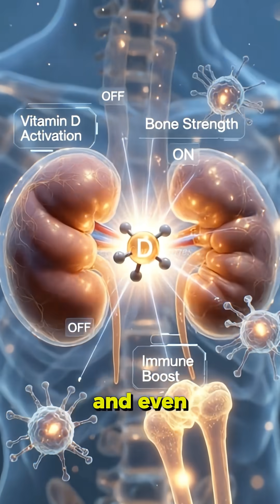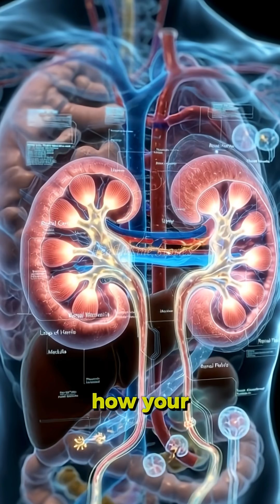How Your Kidneys Actually Work Explained Simply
Welcome to HealthLine Stories!
Your kidneys are not just filters — they are survival machines that keep your body alive every second. In this short video, you’ll learn how kidneys clean your blood, balance minerals, control blood pressure, activate vitamin D, protect your heart, and silently prevent life-threatening damage. Most people lose up to 70% kidney function before noticing symptoms — this short explains why. Perfect for anyone who wants to protect their kidneys, boost energy, improve overall health, and avoid silent kidney damage.

Series Part 1 → Next: “How Your Kidneys Detox.”
🔥 Main Points
• Kidneys filter your entire blood every 30 seconds
• They remove toxins, waste, and excess fluid
• Balance sodium, potassium, and calcium
• Regulate blood pressure through hormones
• Activate Vitamin D for immunity, bones, and energy
• They adjust hydration and salt levels instantly
• 70–80% kidney damage happens with no symptoms
• Lifestyle habits silently weaken kidney function
• Kidneys detox your body at a microscopic level
• Next episode explains EXACTLY how detox happens

KidneyHealth KidneyFacts KidneyDetox HealthLineStories BodyScience HealthyKidneysYour channel for clear, science-based wellness insights you can actually use. I break down gut health, digestion, hormones, hydration, metabolism, and full-body wellness into simple, powerful 60-second videos. No noise, no confusion — just real health facts that help you feel better and live smarter. Small habits → Big results. 🎥 Perfect for students, teachers, parents-to-be, and anyone who wants clear, scientific explanations.